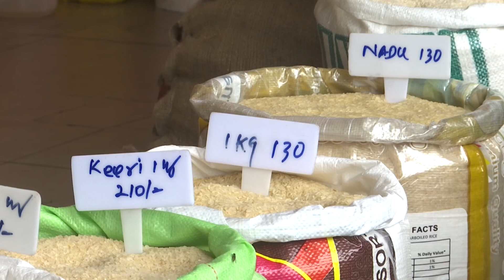6 March 2022